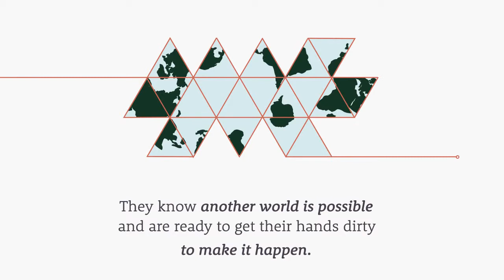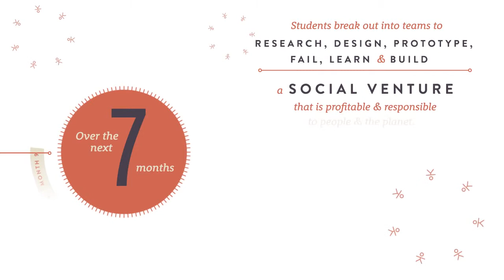Mycelium Is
Learn more about what the Mycelium school is doing with Learning Journeys and other new educational projects!